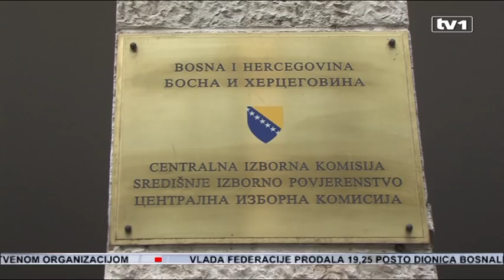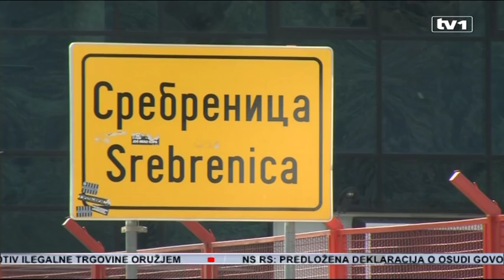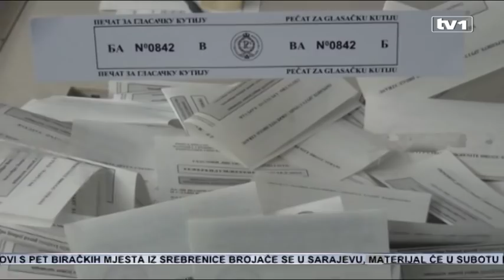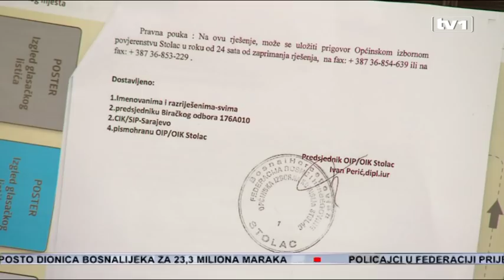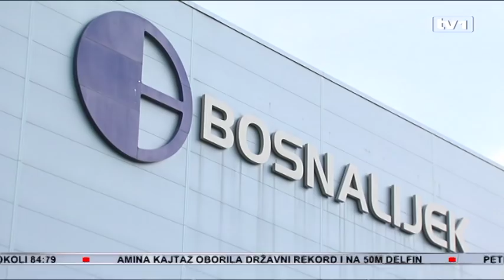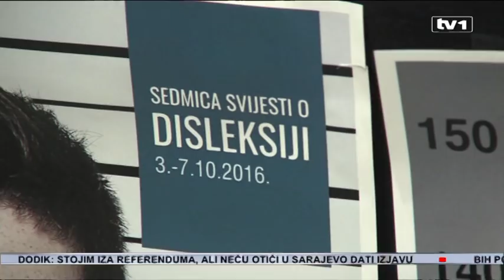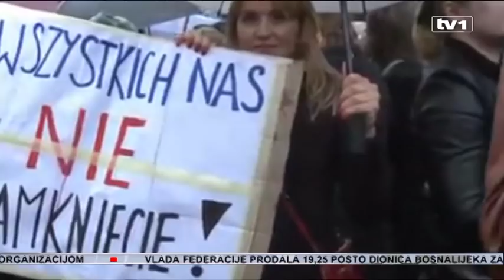Dnevnik u 17 - 6.10.2016.